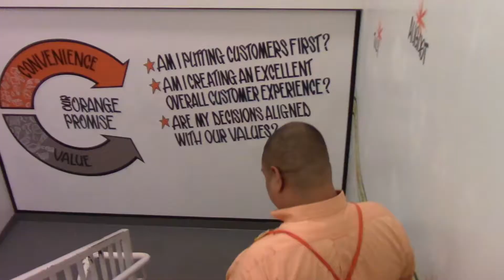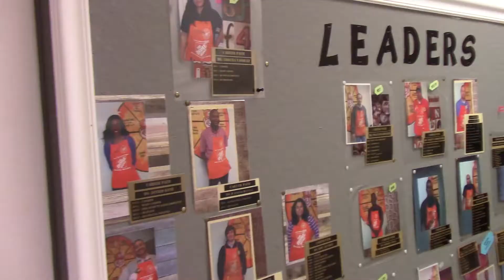Home Depot Bethesda Store 2018 Corporate Champions of Year Award Winner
Home Depot’s corporate values align with the mission and program of Interfaith Works. These include: giving back; respect for all people; and doing the right thing. Home Depot is helping make a dreams come true at Interfaith Works in many ways. Home Depot has partnered with the IW Clothing Center, generously donating supplies, time and expertise to create a beautiful community garden, where neighbors in need will learn the power of planting seeds and nurturing them as they grow. Home Depot also has opened doors for clients served by IW’s Vocational Services program, hiring them for jobs that provide sustainable employment and a path out of poverty. Home Depot Bethesda hiring staff have welcomed prospective employees from Interfaith Works’ vocational services programs, providing them with empowering opportunities for independence and stability.

Video produced by Benjamin Fox.